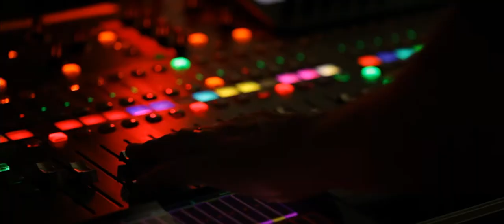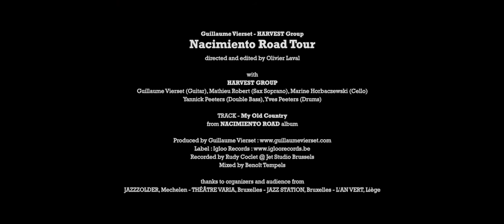Guillaume Vierset - HARVEST Group // Nacimiento Road tour after movie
Extract of the album : Nacimiento Road (IGLOO Records / 31 mai 2019)

Led by guitarist Guillaume Vierset, Harvest Group is back with a second album, “Nacimiento Road”, an escapade across the American West where jazz and folk merge with a disconcerting virtuosity.

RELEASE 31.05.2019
AVAILABLE CD / LP / DIGITAL
IGL307
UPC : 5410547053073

Guillaume Vierset Guitar, compositions
Mathieu Robert soprano Sax
Marine Horbaczewski Cello
Yannick Peeters double bass
Yves Peeters drums

Discovered on the jazz scene as the leader of the LG Jazz Collective (a septet that brings together the young guns of Belgian jazz such as Antoine Pierre and JP Estieventart) but also active as a sideman in more pop formations (Sacha Toorop, Typh Barrow...), the guitarist Guillaume Vierset is back with Harvest Group, a project that is particularly important to him. After a first release, "Songwriter", published in 2015 and nominated for an Octave music award, the new album has resolutely folk touches.
With « Nacimiento Road », the guitarist invites us to cross the vast plains of the American west, somewhere between Arizona and California, to hear music on the border of jazz and folk. The inspiration comes as much from the acoustic jazz of Jim Hall as the airy tones of Jackobro or the America tradition of guitar-playing of Julian Lage and Pat Metheny. But what stands out is his strong taste for the folk tradition and the harmonies of songwriters (already clear from his first release whose title says it all). The inspiration comes from the music of Sam Amidon, the modern folk of Bon Iver, Neil Young’s ear for melody or the dark nostalgia of Nick Drake. It is not by accident that that eleven tracks also offer a magnificent arrangement of the American traditional “Long Journey » (1963).

With this album, the guitarist is slipping into second gear and is making his mark with compositions that are much freer with harmonies that are rich in emotions. Harvest has found its identity, a real group sound where the guitar, soprano sax and cello brilliantly intertwine with dream-like flights of notes pinned down by rhythm of infinite sensitivity. This aspirational trip through American imagery is driven by one of the most original groups of the current Belgian scene.